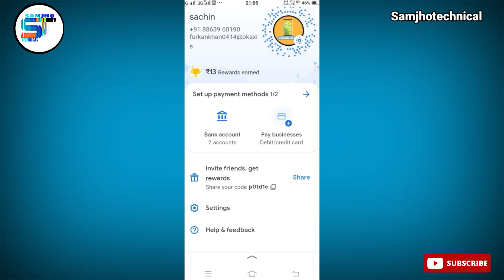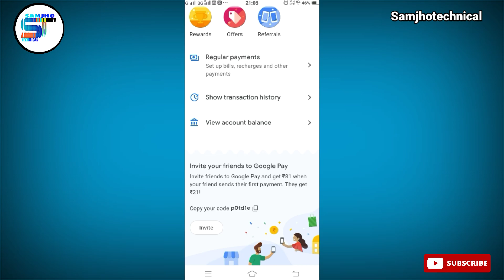google pay me kyc kaise kare | google pay kyc kaise kare 2021 | गूगल पे में केवाईसी कैसे करें!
Hi,
I am bittu khan.My youtube channel samjho technical.

Aaj ke is vide me jane wale hai.
google pay me kyc hota hai ya nhi iski puri jankari di gayi hai.
ummeed karte hai apko ye video pasand aye ga dhanyawad.

Query solve
1) google pay me kyc hota hai kya.
2) google pay mini kyc kaise.
3) google pay kyc kaise kare 2021.
4) google pay full kyc kaise kare.
5) google pay kyc aadhar card.
6) google pay me kyc kaise kare.
7) गूगल पे में केवाईसी कैसे करे.

Telegram join